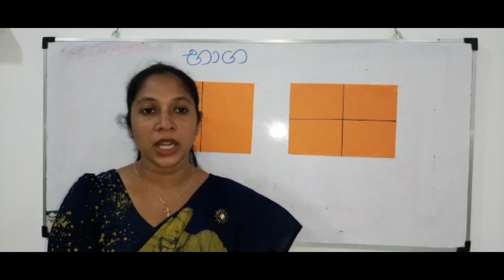5 ශ්‍රේණිය භාග පාඩම (ගණිතය) - ජනනි කෞශල්‍යා ගුරුතුමිය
පිළියන්දල අධ්‍යාපන කොට්ටාශය
මෙහෙයවීම - වෑවල ආනන්ද සමරකෝන් විද්‍යාලයේ ජනනි කෞශල්‍යා ගුරුතුමිය